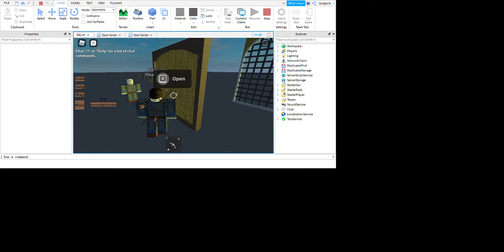Roblox - Door Lock Showcase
This is my first upload in a while, I may continue to upload showcases or builds. (Sorry for the small screen, I used xbox capture thingy)
This build took about three hours for the scripting and modeling, I'll be using it for my Viking longhouse build.